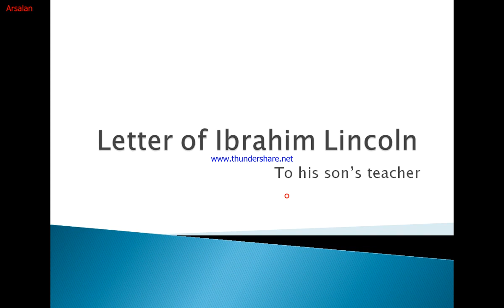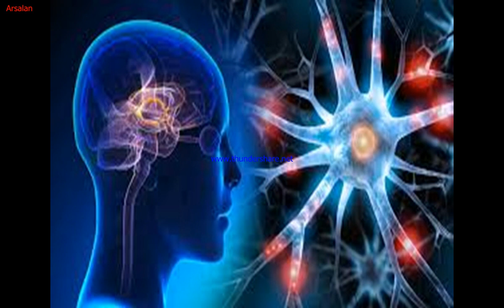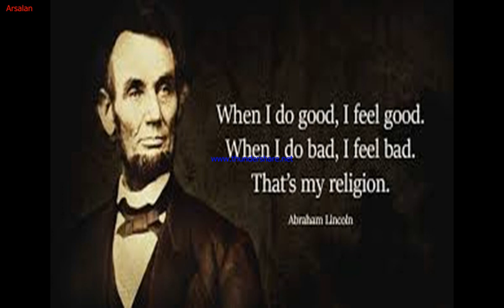Abraham Lincoln's letter to his son's headmaster in Hindi Urdu, Motivational video, inspirational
Abraham Lincoln was American president he wrote a letter to teacher of his son.
Detail of this letter is discussed in this video.
Everyone should listen this video for better understanding of life, success and failure.